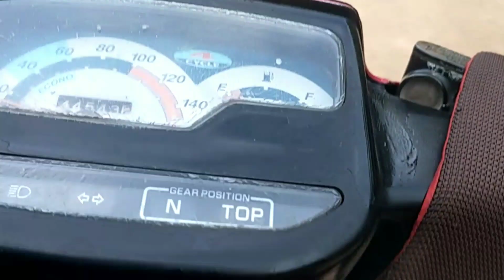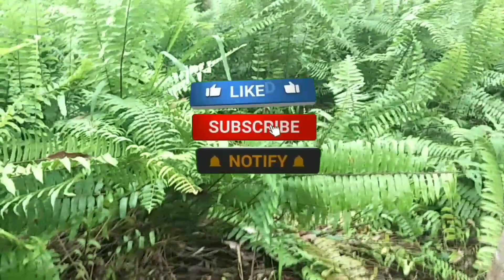ngebolang lagi meski banyak tikungan tetap ngebolang